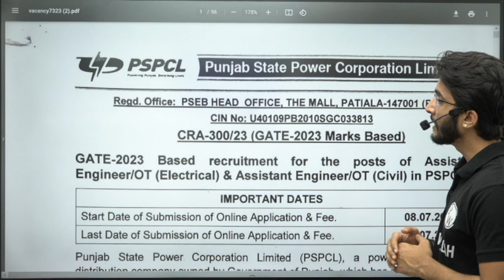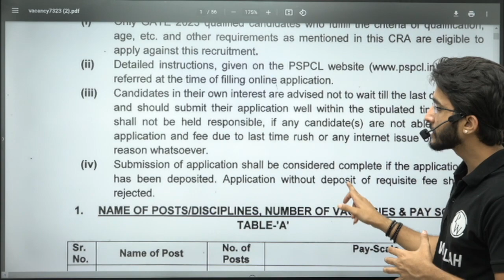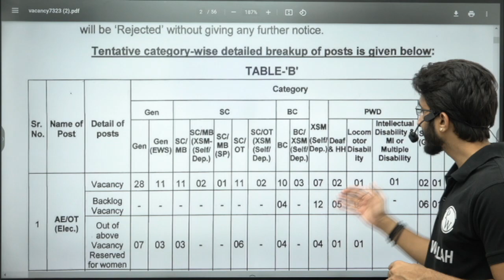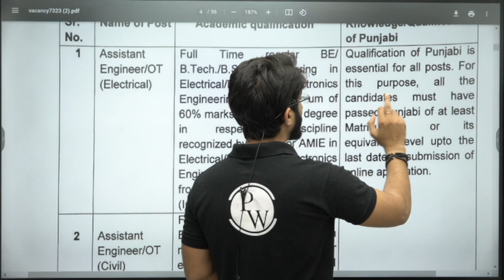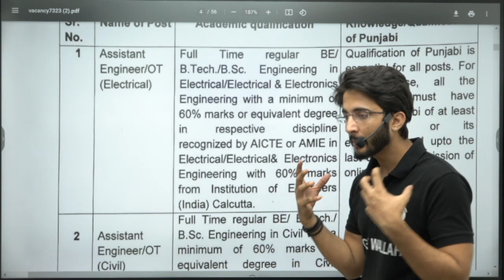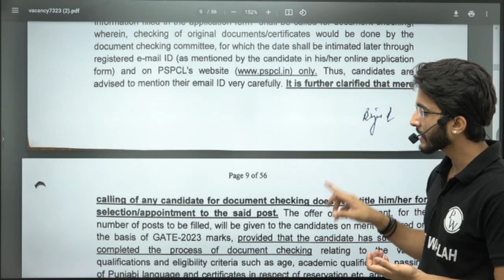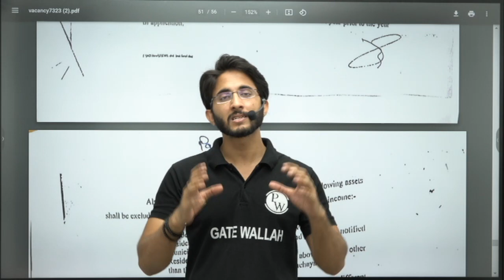PSPCL Recruitment 2023 | 139 Vacancy | Details Notification Out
PSPCL has released a detailed notification announcing 139 vacancies for the Assistant Engineer (AE) position. In this video, we provide comprehensive information about the recruitment process, including eligibility criteria, selection procedure, and important dates.